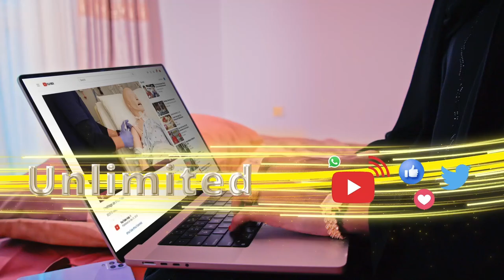In ka badan 20 milyan oo qof ayaa ku barakacay gobolka Geeska Afrika oo qudha: IOM